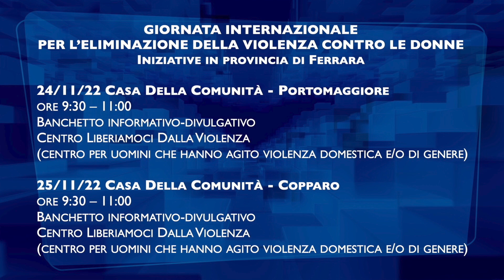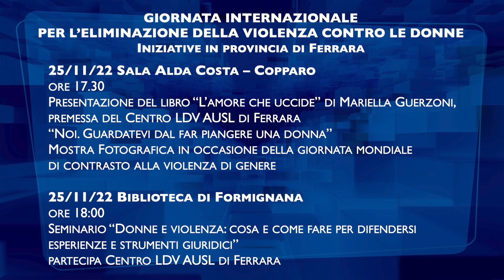Violenza sulle donne: un problema di sanità pubblica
“I comitati unici di garanzia - ha spiegato la presidente del CUG Ausl Ferrara Cinzia Pizzardo - hanno fra i principi costitutivi e istituzionali il contrasto di qualsiasi violenza e il rispetto delle pari opportunità. Questa giornata è un’opportunità per ribadire che la violenza sulle donne, rappresenta la violazione dei diritti umani e ad un problema di sanità pubblica. La violenza fisica ha effetti negativi a breve e a lungo termine, sulla salute fisica, mentale e sessuale della donna, per cui l’impatto sociale non può essere ignorato. Le iniziative intraprese per questa giornata hanno lo scopo di rendere le donne consapevoli che c’è un sistema strutturato pronto a sostenerle, che offre loro percorsi diversi per uscire dal circuito della violenza”.